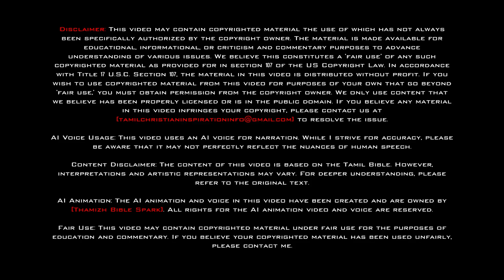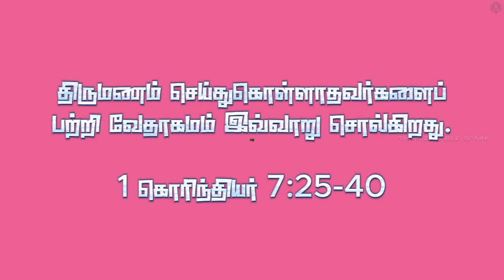திருமணம் ஆவது நல்லதா? இல்லையா? | திருமண வாழ்வில் சவால்கள் | திருமணம் மற்றும் தனிமை வாழ்க்கை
திருமணம் பற்றிய குழப்பமா? 1 Corinthians 7 ல் அப்போஸ்தலர் பவுல் திருமணம் மற்றும் தனிமை வாழ்க்கை பற்றி என்ன சொல்கிறார் என்பதை அறியுங்கள். உங்களுக்கு எது சிறந்தது என்பதை தேர்ந்தெடுங்கள். (Tamil)

Confused about marriage? Explore what Apostle Paul says about marriage and single life in 1 Corinthians 7. Choose what's best for you. (English)

திருமண வாழ்வில் வரும் பிரச்சனைகளை எப்படி சமாளிப்பது? 1 Corinthians 7 ல் இருந்து கற்றுக்கொள்ளுங்கள். கிறிஸ்தவ கணவன் மனைவி கடமைகள் பற்றியும், பிரிவு, மறுமணம் போன்ற விஷயங்கள் பற்றியும் அறிந்து கொள்ளுங்கள். (Tamil & English)

How to overcome challenges in married life? Learn from 1 Corinthians 7. Understand Christian husband and wife duties, separation, and remarriage. (Tamil & English)

திருமண வாழ்க்கையில் பலம் | 1 Corinthians 7 | Husband & Wife Roles | கற்பு | பிரிவு | மறுமணம் | (Tamil & English)

This video explores 1 Corinthians 7, focusing on the importance of a strong marriage bond. We'll discuss the roles of husbands and wives, sexual purity, and navigating challenges like separation and divorce. (Tamil & English)